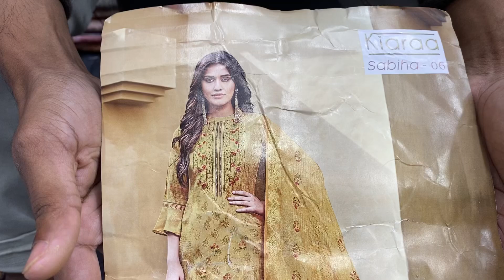Indian Anzara Brand Sabiha Catalog Eid Collection 2022